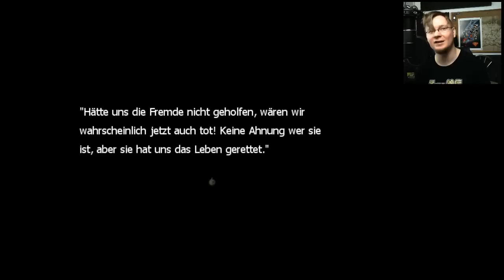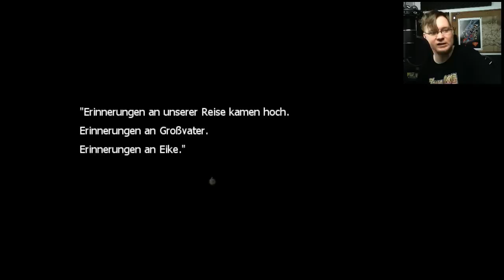[35|FIN] I Have Several Questions [Let'sPlay|Blind] HINTER DEM HORIZONT: DA2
War das ernsthaft das Ziel, auf das hingearbeitet wurde?
Wirkt eher wie ein Afterthought.

► Hat diese Episode gefallen?
Dann gerne Däumchen drücken, drehen oder kommentieren

Hinter dem Horizont: Dark Age 2. Ein Spiel von Wernster.